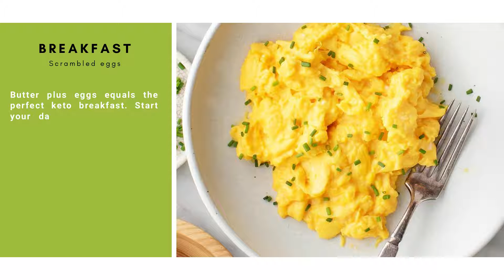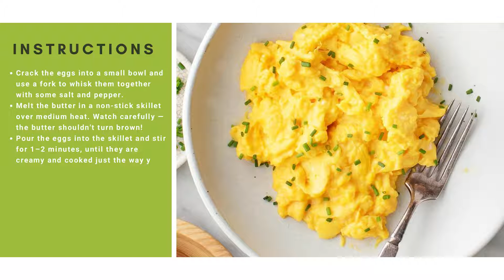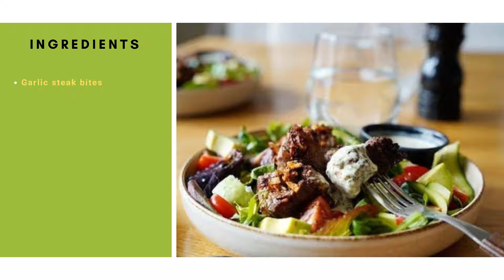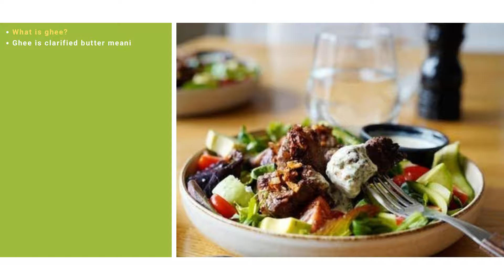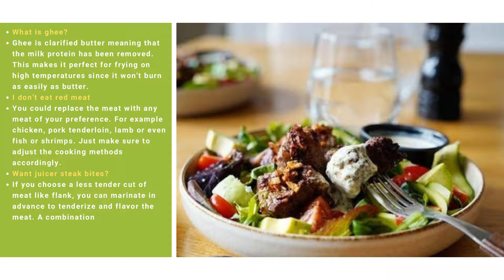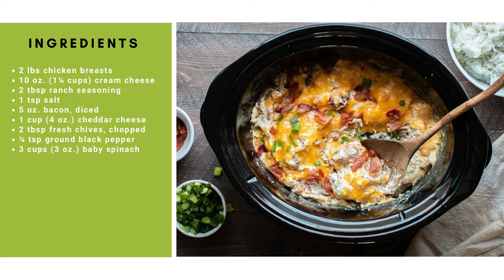Day 8 - 14 DAYS WEIGHT LOSS WITH KETO DIET RECIPES - 👊KETODIET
A ketogenic diet – or keto diet – is a low-carb, high-fat diet. It can be effective for weight loss and certain health conditions, something that’s been demonstrated in many studies.
🎉🎉🎉 this is my first video. SUB, COMMENT GET VIDEO EVERYDAY.

LIST KITCHEN TOOLS. LINK HERE👇

Organic bacon
Utility Knife
Cutting Board
Kitchen Shears
Bowl Scraper
Pastry Brush

Fry Pans (8-inch)
Food Processor
Toaster Oven
Waffle Maker
Immersion Blender

Round Oven Dish
Microwave Mug
Glass Jars
Measuring Cup
Glass Bowls
Muffin Pan
Dish Towels